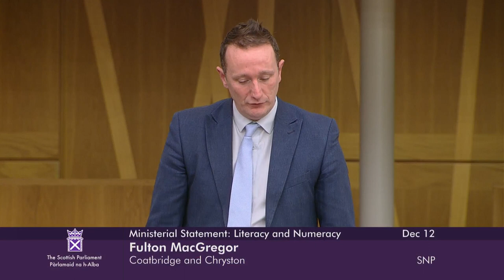Ministerial Statement: Literacy and Numeracy - 12 December 2023